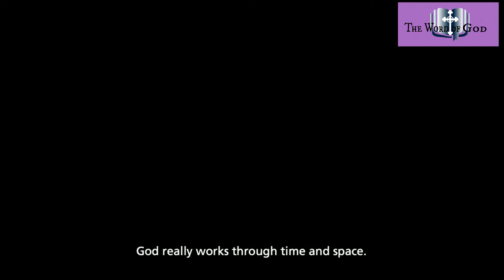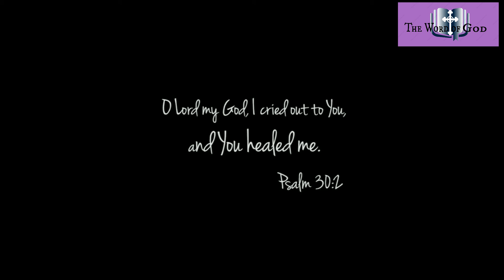[Joseph Prince] Praise Reports Healed By The Power Of God During Church Servic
Joseph Prince (born 15 May 1963) is the senior pastor of New Creation Church in Singapore. He was one of the church's founders in 1983